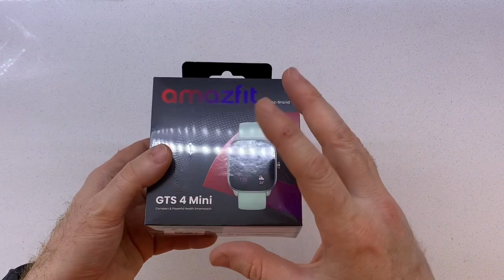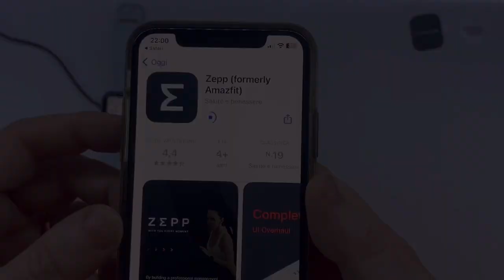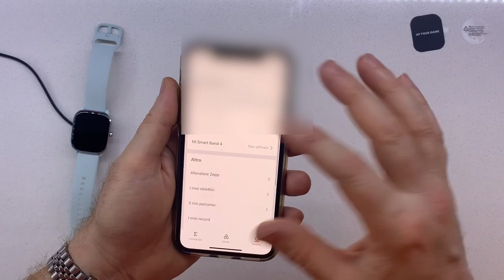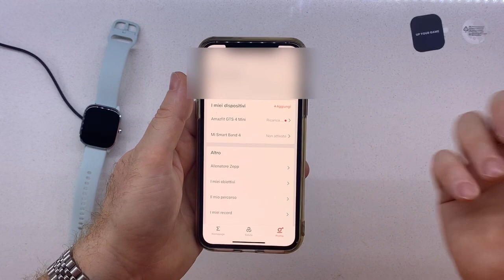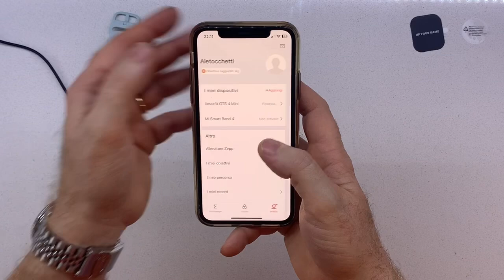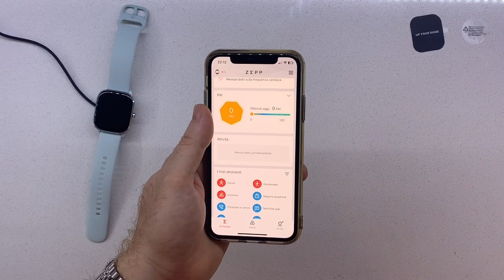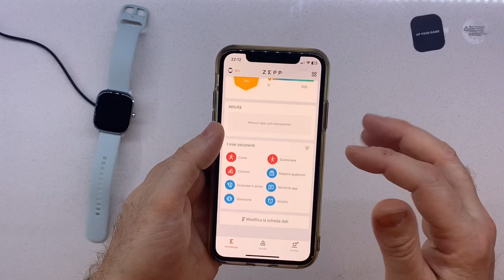Amazfit GTS 4 Mini…lo Smart Watch per tutti!!!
Piccolo (col suo display Amoled da 1.65”), versatile (più di 120 attività monitorabili oltre a frequenzimetro e saturimetro) leggero (meno di 35g) ad un prezzo abbastanza allineato. È il piccolo si casa Amazfit che col suo stile e la conosciutissima app Zepp formano un binomio perfetto (o quasi…)
Lo trovate in offerta qui:

Amazfit GTS 4 Mini Smartwatch Orologio Intelligente, AMOLED da 1,65", Cardiofrequenzimetro, GPS, 5 Posizioni Satellitari, 120+ Modalità Sportive, Alexa, SpO2, 5 ATM Impermeabile, Monitor del Sonno